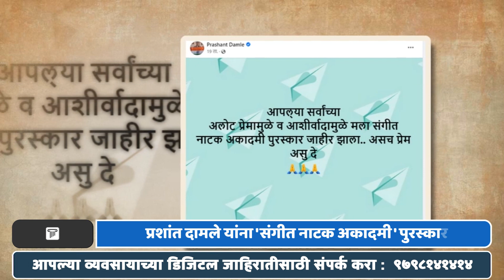Prashant Damle | प्रशांत दामले यांना मानाचा 'संगीत नाटक अकादमी' पुरस्कार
मराठी रंगभूमीवरील विक्रमवीर अभिनेते प्रशांत दामले यांच्या शिरपेचात आणखी एक तुरा खोवला गेलाय. कला क्षेत्रातील मानाचा पुरस्कार अशी ओळख असलेल्या संगीत नाटक अकादमीचे पुरस्कार काल जाहीर करण्यात आले. त्यावेळी नाटक, चित्रपट आणि मालिका अशी तिहेरी मुशाफिरी प्रशांत दामले यांना संगीत नाटक अकादमीचा पुरस्कार जाहीर करण्यात आला.

द कॉलम ही मराठी वाहिनी आहे. या वाहिनीचा शुभारंभ ऑगस्ट २०२१ पासून झाला असून त्याचे मालकी हक्क द कॉलम मीडिया ग्रुपकडे आहेत. द कॉलम वाहिनीनं अद्यावत तंत्रज्ञानाचा वापर करून डिजिटल माध्यम क्षेत्रात पाऊल टाकलं आहे. यामध्ये मनोरंजन विश्वातील सर्व माहिती, चालू घडामोडी तसंच मनोरंजन क्षेत्रातील ताज्या आणि पारदर्शक बातम्या , चालू घडामोडींवरील विशेष कार्यक्रम,मनोरंजक कथा, बातम्यांमागील बातम्या तसंच समाजातील प्रत्येक वर्गातील प्रेक्षकांसाठी मनोरंजनाच्या विविधांगी माहितीपर कार्यक्रमांचा समावेश आहे.